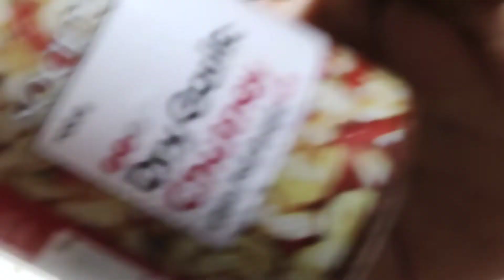পড়ুয়া বাচ্চাদের জন্যে মধ্যে রাত্রে টিফিন রেসিপি | Midnight Tasty Tiffin Recipe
Musician: Sapajou
URL you enjoyed the video.